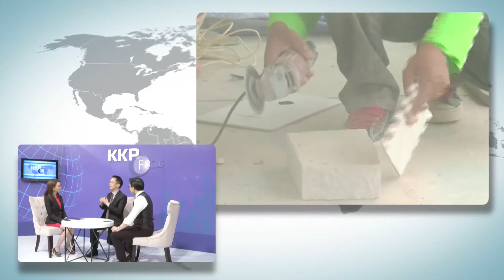KKP Focus 16_May_59 (ตอนที่ 3/3)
KKP Focus เทปที่ 20 วันที่ 16 พฤษภาคม 2559
ช่วงที่ 3 แนะนำความรู้ด้านการลงทุนและผลิตภัณฑ์ที่น่าสนใจจาก KKP